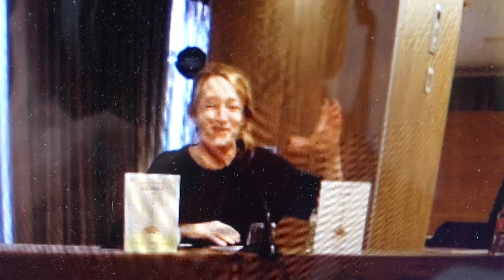Milena Busquets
Milena Busquets presenta su nueva novela de autoficción "Gema"